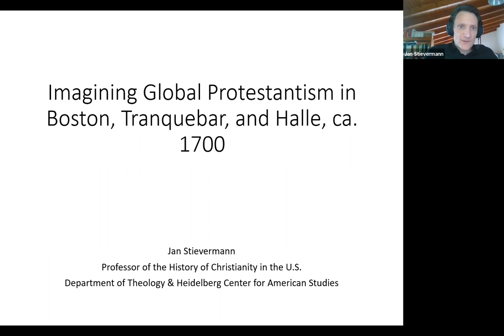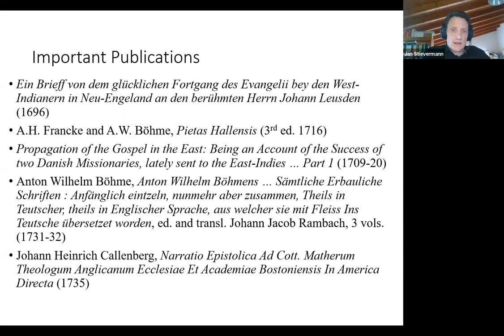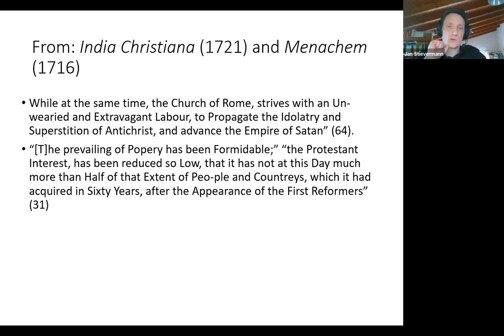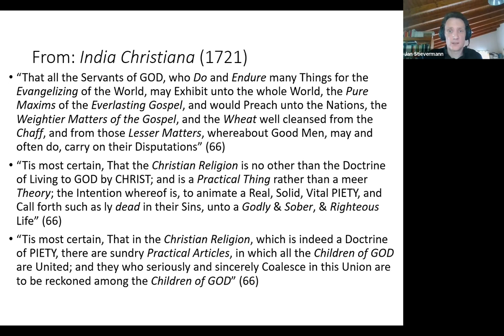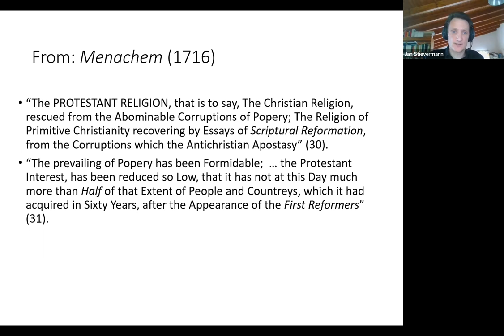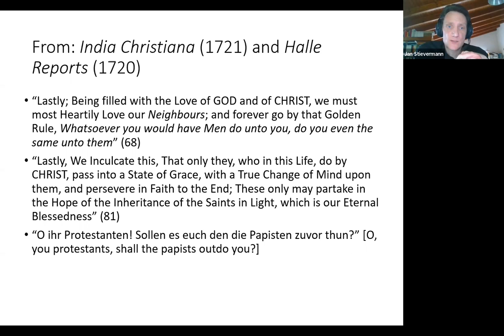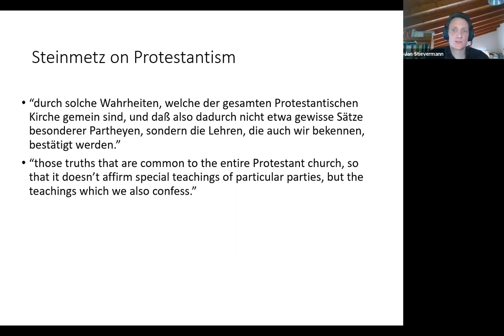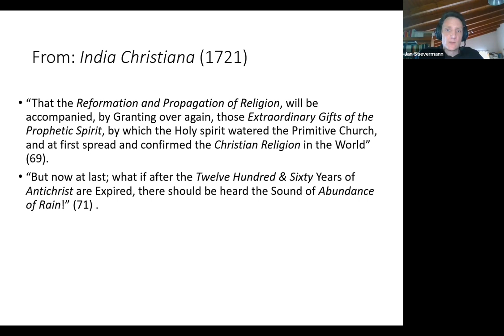CCCW Webinar: Global Protestantism in the Early 18th Century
A ‘Syncretism of Piety’: Imagining Global Protestantism in Early C18th Boston, Tranquebar and Halle - Prof. Jan Stievermann, University of Heidelberg

Cambridge Centre for Christianity Worldwide Webinar – 4th May 2022

This seminar discusses a transoceanic network of churchmen that involved the Boston Congregational minister Cotton Mather, the leading Lutheran Pietist August Hermann Francke, several of the latter's associates in Halle and London, and Halle-sponsored missionaries in the Danish colony of Tranquebar, India. Prof. Stievermann pursues the question of what this network (which existed from c.1710 into the 1730s) reveals about how the idea of a “Protestant religion” evolved as a theological construct, and how
“Protestantism” as a category of religious identity came to have meaning and resonance across denominational and linguistic divides. Through the Boston-Halle-Tranquebar exchange, “awakened souls” from Anglo-American Reformed and German Lutheran churches converged toward a conservative but dogmatically minimalistic understanding of the Christian religion that combined an intensely Christocentric, biblicist, and experiential piety with an activist-missionary and eschatological orientation—a package which was now equated with being truly “Protestant” or “protestantisch,” respectively. This reflects how the historical development of “Protestantism” intersected with larger philosophical and theological debates about “religion” and the different “religions” of humanity that involved Enlightenment thinkers as much as awakened Christians

Our seminar programme offers students, scholars, and interested visitors an opportunity to learn more about aspects of Christian history and contemporary Christianity. The seminars are held in conjunction with the Divinity Faculty of Cambridge University.